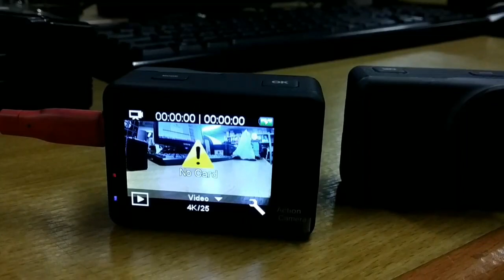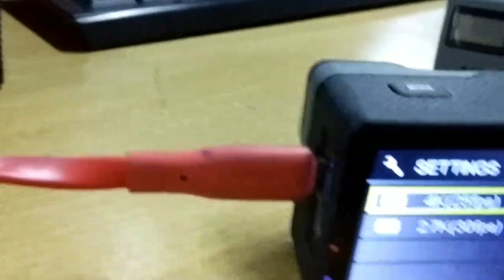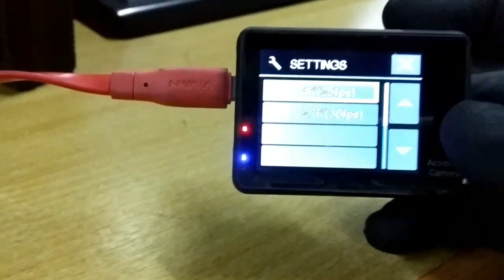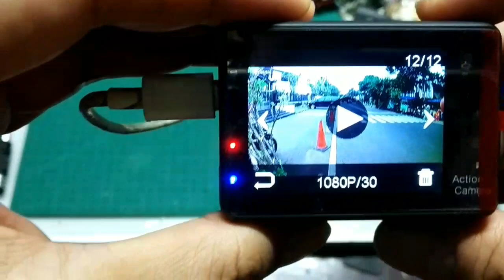ACTION CAM MURAH TANPA BATTERY HARGA 80 SAMPAI 100 RIBU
Test Action cam murah harga 80 - 100 ribu tanpa battery merek Bcare dan Yi cam walaupun ada minus dikit tapi masih berfungsi bisa record

Link pembelian action cam gambling